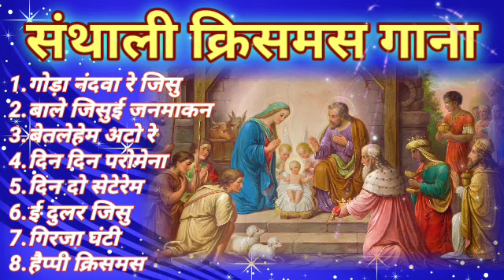Santhali Christmas Songs🎄🔔🎅| 2022-23 Collection | PART - 2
Merry Christmas to all in Advance🎄🔔🎅